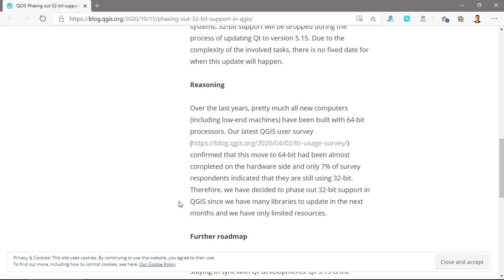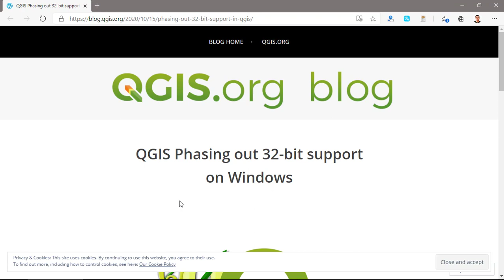QGIS le dice chao a los 32-bit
QGIS le dice chao a los 32-bit, la próxima versión de QGIS solamente funcionará en 64-bit. Así QGIS 3.16 es la última versión que soporte los 32-bit.